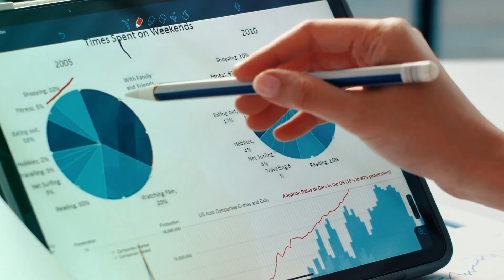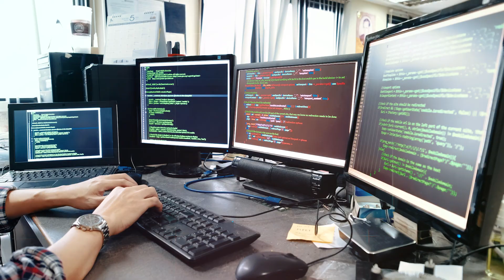Wipro’s Cognitive Customer Service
Organizations that are highly dependent on customer service are facing challenges to provide a consistent & high-quality customer interaction experience. Wipro’s Cognitive Customer Service solution with SAP Business Technology Platform provides a contextualized and personalized customer experience by leveraging technologies like Artificial Intelligence, Machine Learning & Robotic Process Automation. This helps organizations derive insights from SAP CRM & billing systems, address the dynamic nature of customer interactions, improve customer retention, and employee work satisfaction.